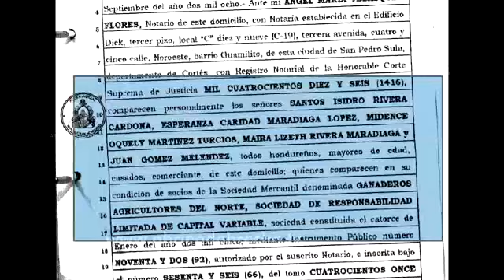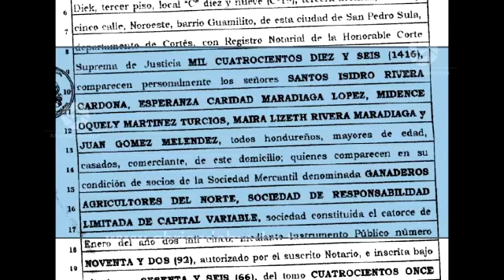Colaboradores de Cachiros morian porque sabian mucho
Las extremidades de los Cachiros  que hacían los enlaces con el poder político, cayeron….sabían mucho.
Juan Gómez, exgobernador de Tocoa, Colon  y ex diputado del Congreso Nacional por el Partido Nacional  lo ejecutan porque conocía a los contactos al más alto nivel.